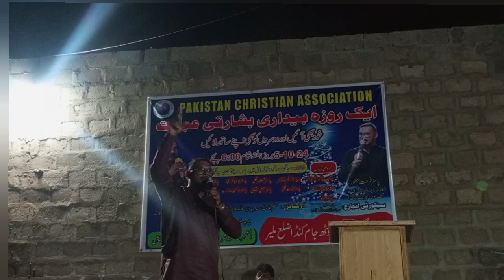Qabuliat ka wqt konsa hai | Jago or Dua kro Mukashfa | Yesu ne aisa kyun kha | Pastor Farhat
Wo konsa mubarak wqt hai jis me muqdseen ko Dua krni chaiye jis me Dua rud nhi hoti qabuliat ka wqt konsa hai